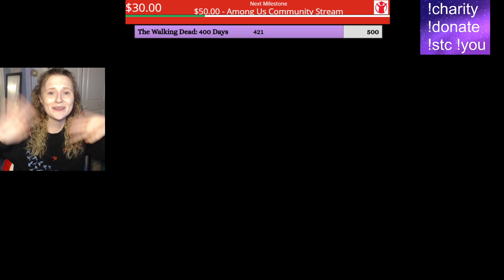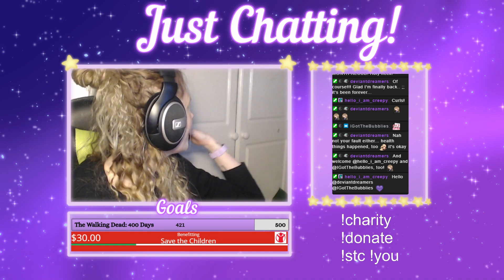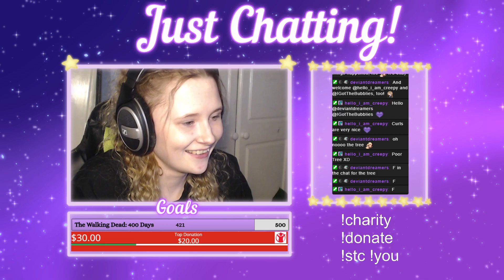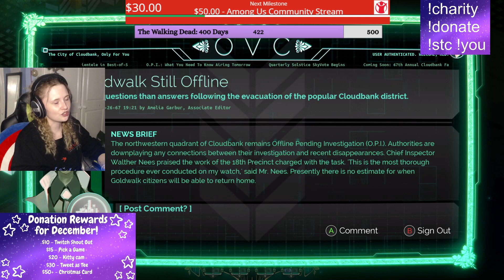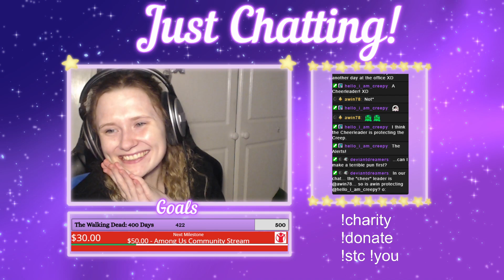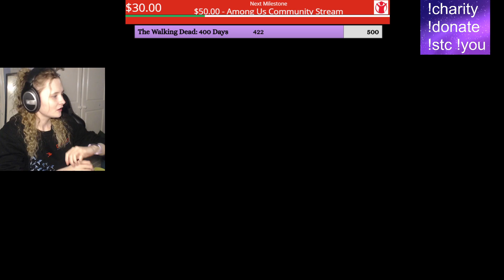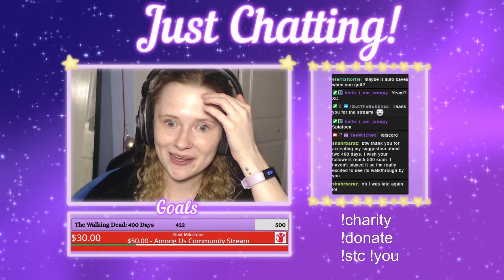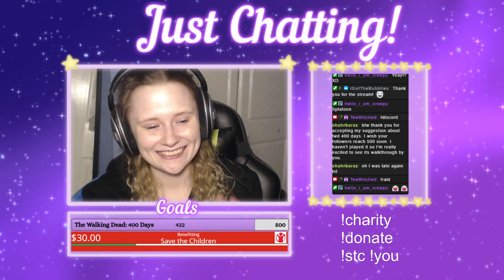This game is so CUTE | Transistor (Part 1)